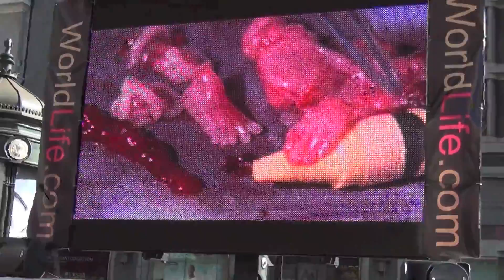San Francisco Walk For Life 2013 (Take Off)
This event (Not the walk) was sponsored and organized by Created Equal and World Life Organization. The song is by High Society its called "Take Off".